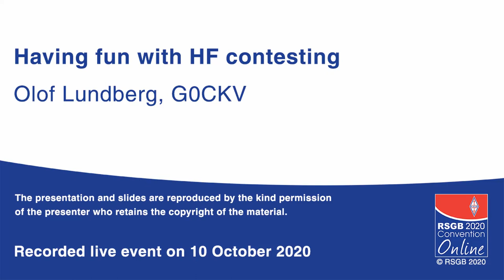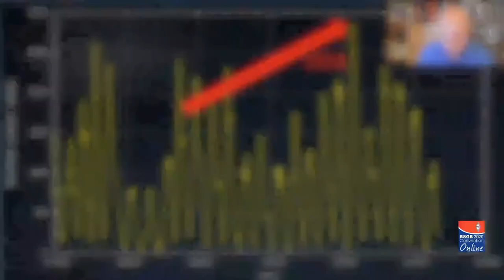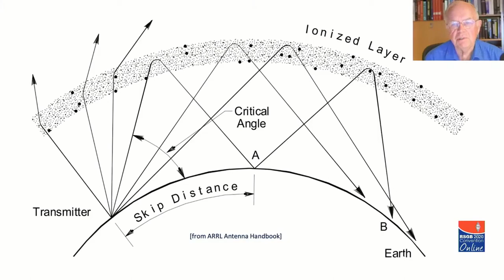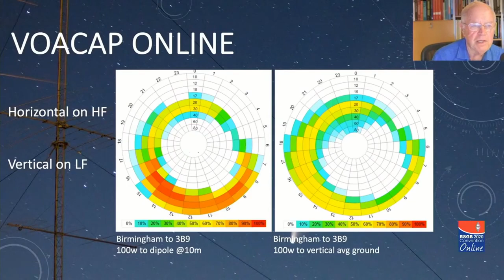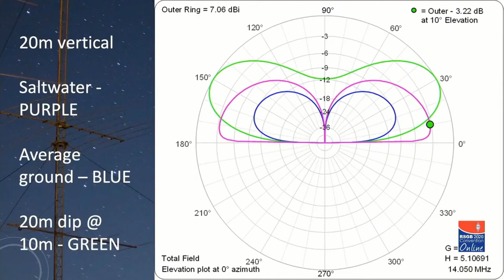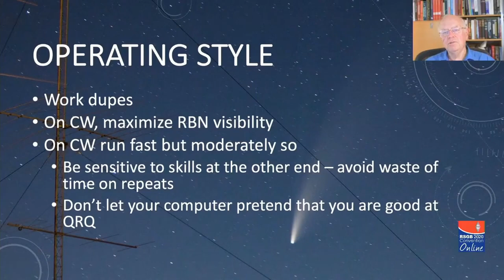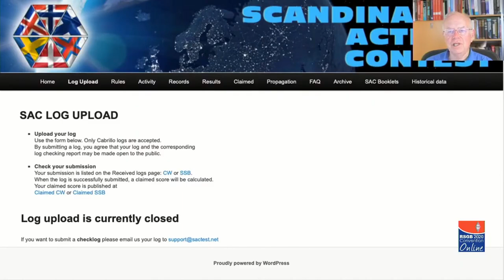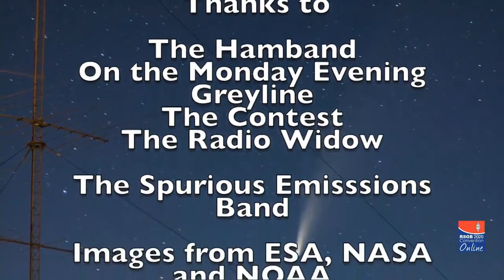RSGB 2020 Convention Online presentation - Having fun with HF contesting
Please note that the views expressed in the presentation and the Q&A don’t necessarily represent those of the Radio Society of Great Britain.

Olof Lundberg, G0CKV
Contesting provides an opportunity to add some competitive adrenalin to your radio activity. You need a combination of operator skills, propagation know-how, station-building and antenna skills. You can learn from your own experiences and from others and planning and some thoughts on strategy almost always pays off. There are so many factors that influence the results - radio contesting rarely takes place on an even playing field. The most fair competition might well be with yourself - you would always try to improve on what you achieved last time. Most of all it is a great way to have some concentrated fun for a weekend or part thereof.